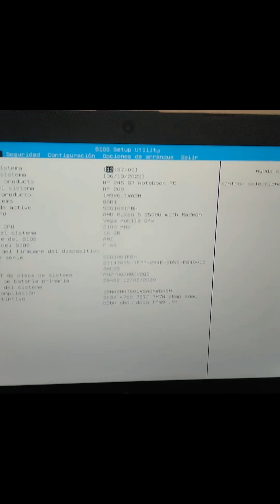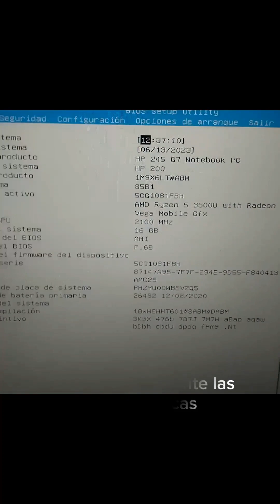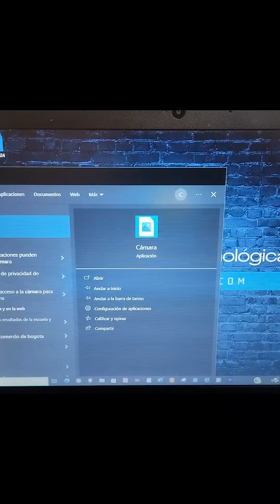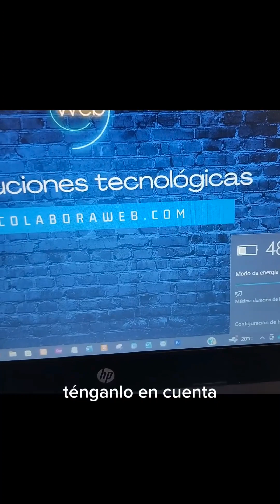Consejos y recomendación si vas a comprar tu portátil o laptop de segunda. No te olvides seguirnos 👍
Consejos y recomendación si vas a comprar tu portátil o laptop de segunda.